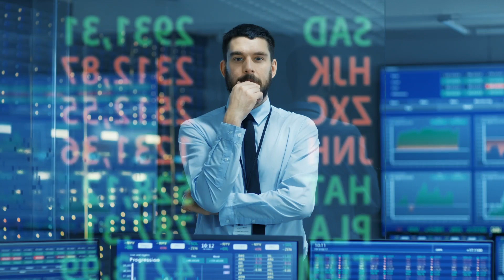What General Counsel Need to Know about Blockchain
Next in a continuing series of blockchain videos, partner Harriet Territt describes the issues that general counsel should consider regarding blockchain, including how it will be deployed in a particular business, which parts of the business will use the technology, and how to approach it from a legal and regulatory perspective.